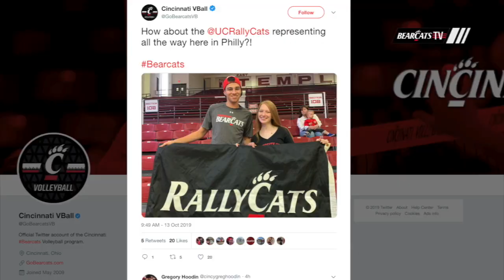2019 Inside the Bearcats: Rally Cats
In this weeks feature, we hear from the Rally Cats about their support for the Cincinnati Athletics teams.